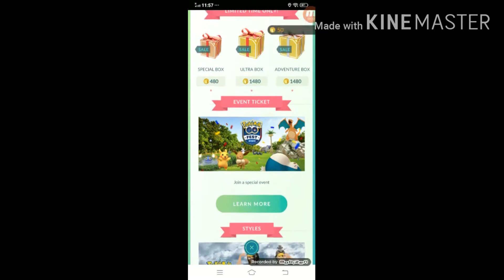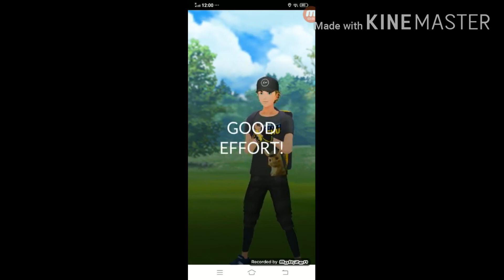I play pokemon go i lose